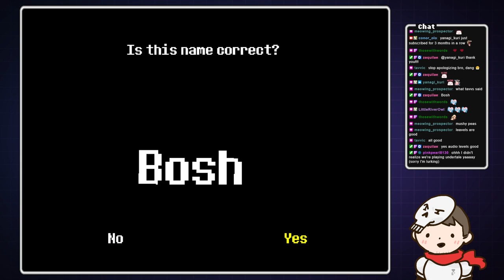[Undertale S01E01] Starting our pacifist undertale playthrough! Stay determined